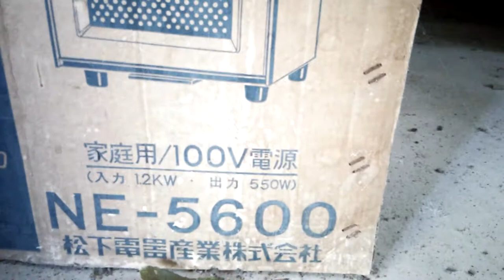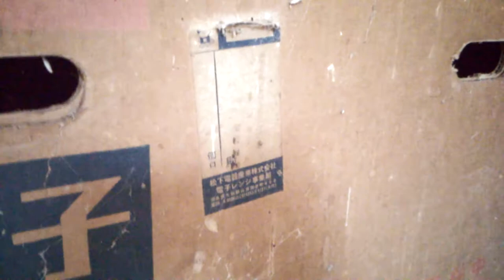【ナショ文字】ナショナル 電子レンジ パナクック NE-5600 梱包箱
2017年10月

松下電器産業株式会社製
電子レンジ NE-5600
パナクック5600

箱の中はカラッポでした。